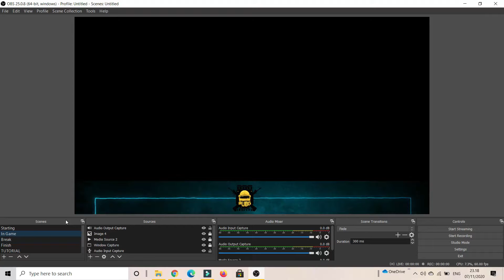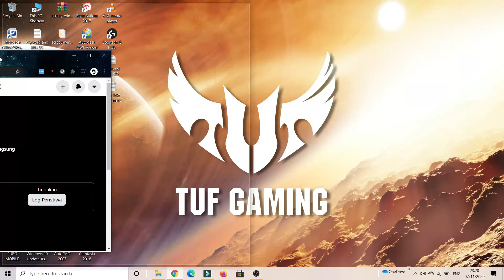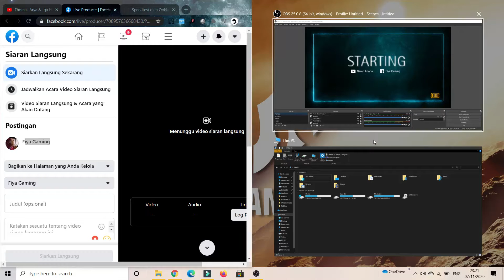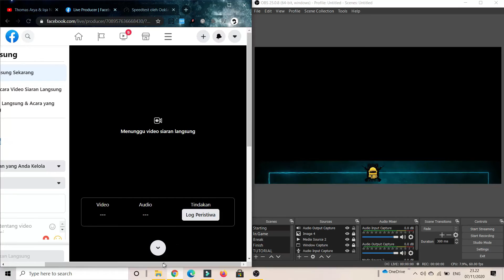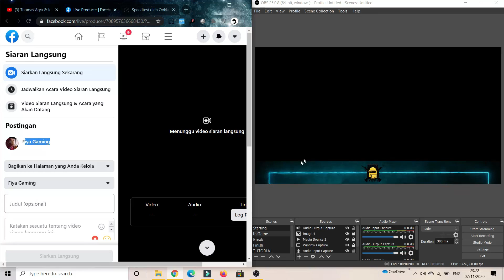Cara Live Stream 2 Monitor Cuma Pake 1 Monitor Laptop | TIPS TRIK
Terima kasih :)